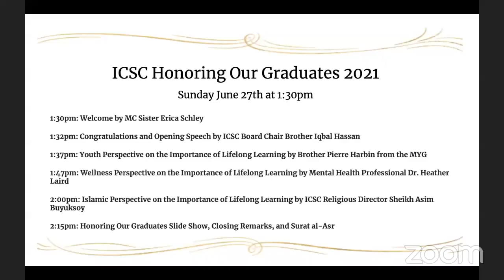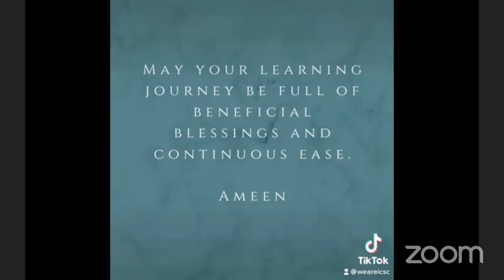ICSC Social Service Event: Honoring Our Graduates 2021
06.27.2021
ICSC, ICSC Social Service Event: Honoring Our Graduates 2021 with Br. Iqbal Hassan, Dr. Heather Laird, Br. Pierre Harbin, Sh. Asim Buyuksoy, and Sr. Erica Schley